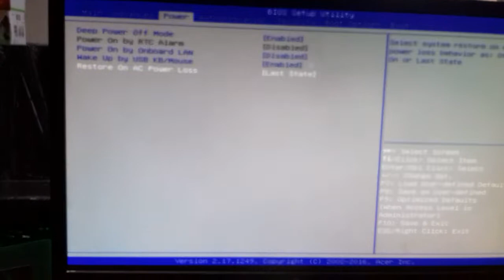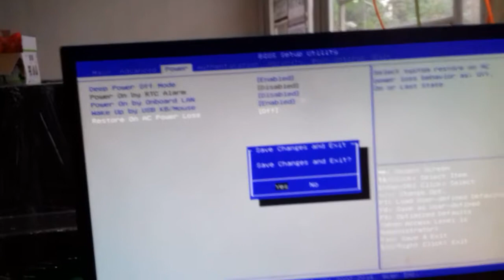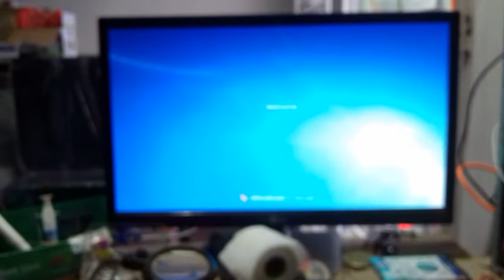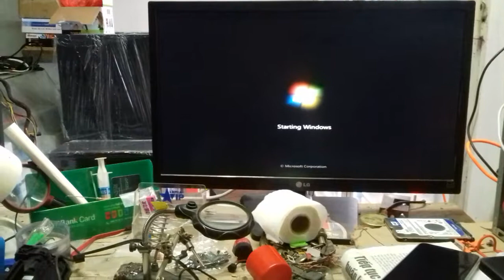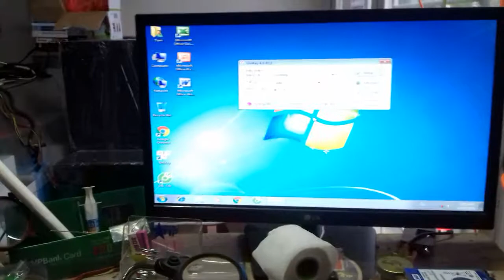My computer automatically turn on when i connect it to the power source ✅